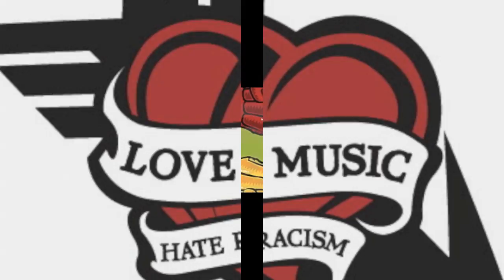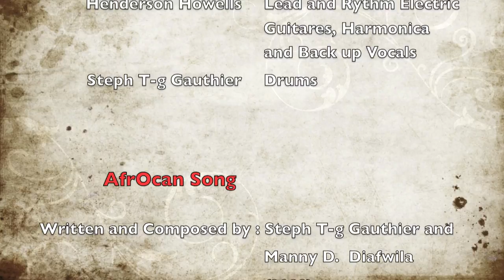AfrOcan song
This is a 2004 rough DEMO of my former band "AfrOcan" (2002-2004).